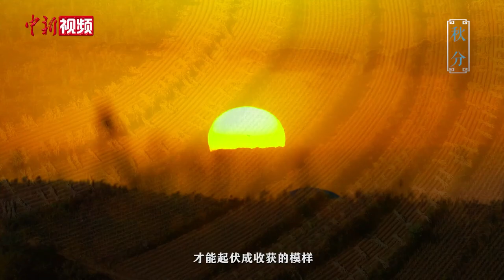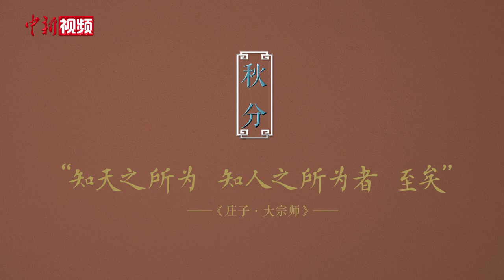候鸟的旅行箱丨第十三集：秋分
9月22日，我们迎来了二十四节气中的第十六个节气——秋分。这一天来临时，太阳再次直射地球赤道，昼夜等长。同一经线上的人们，再次在同一时刻迎来日出。

与春分不同的是，一年里，春分尚有来日方长，但秋分，将化繁为简。此前，时光给了太多善意；此后，再不用多言。

但秋分绝不是一个嗟叹萧瑟的时刻，分与合，皆有定数。分，是割舍，也是又一次出发。